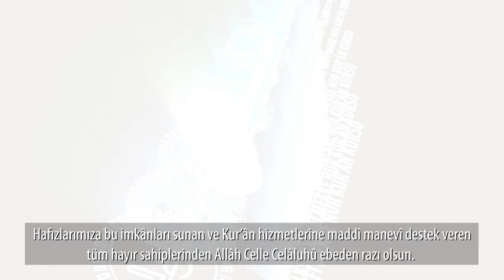MOTİVASYON KAMPI - YALOVA 2021 | SARIYER MÜFTÜLÜĞÜ İLKSEÇ VAKFI SARIYER MEKKE NUR KUR'ÂN KURSU